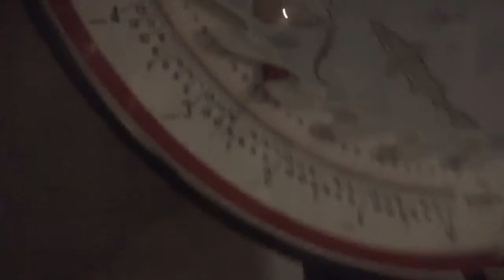Baby's First Aquarum Visit